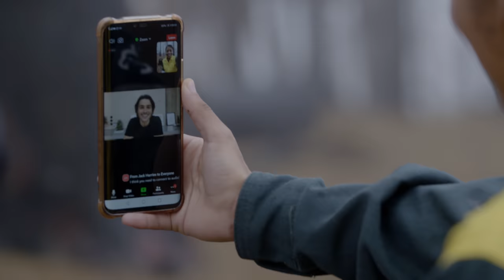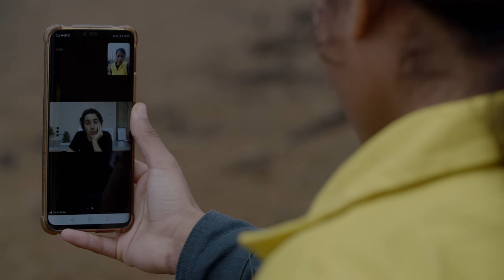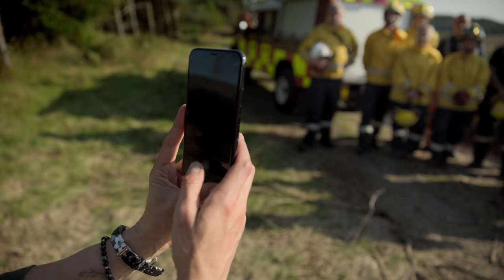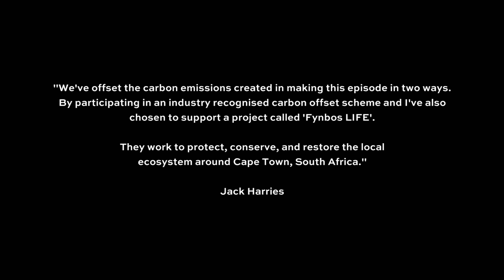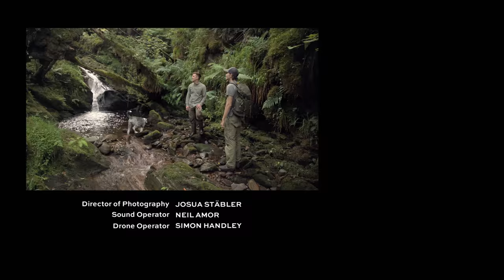The Rise Of Wildfires Around The World | Seat At The Table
Episode 5: I’m in Cumbria to look at the devastating impact of wildfires and training with a specialist wildfire team which is so much harder than you’d think. Plus, I’m talking to firefighters in Cape Town, South Africa who’ve had to deal with unprecedented blazes that are threatening the future of once-vibrant communities.

0:00 Cumbria
5:20 Firefighters
9:14 Cape Town
15:31 Firefight Training
19:01 The Future